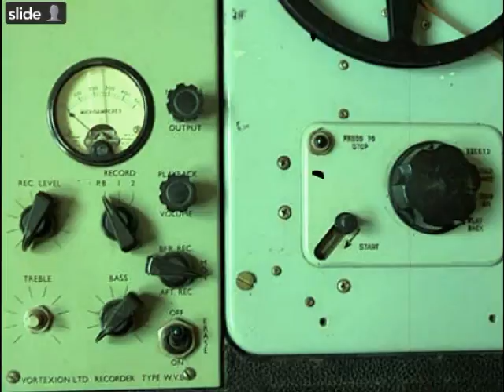Mark Cole - silent slide show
A silent retro-styled slide show of various pictures showing Mark performing plus some of his instruments